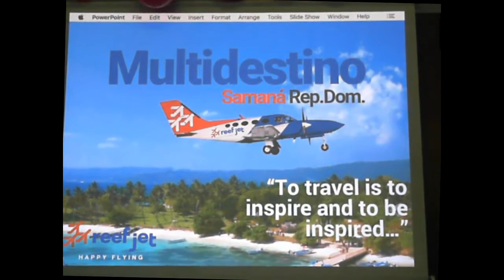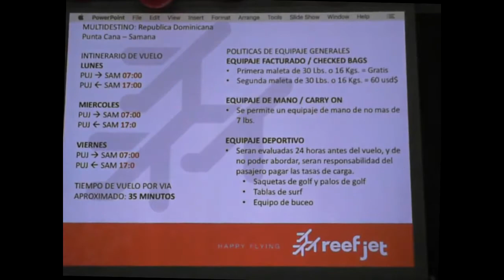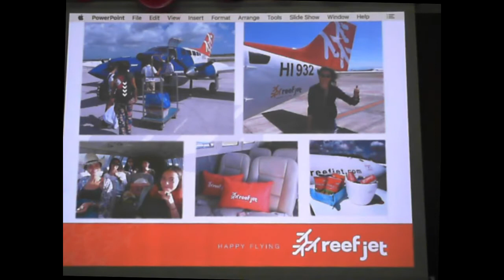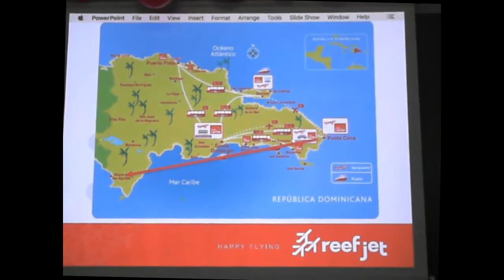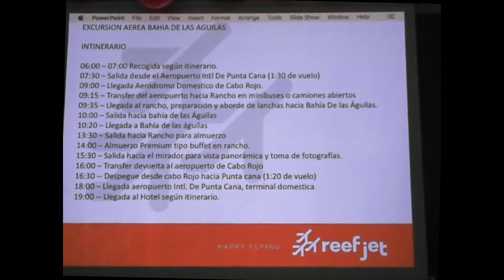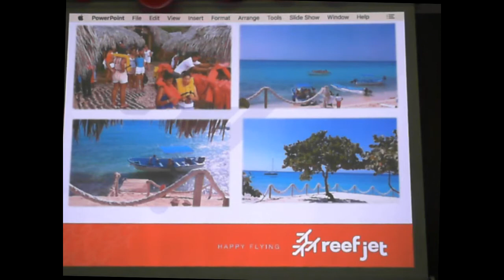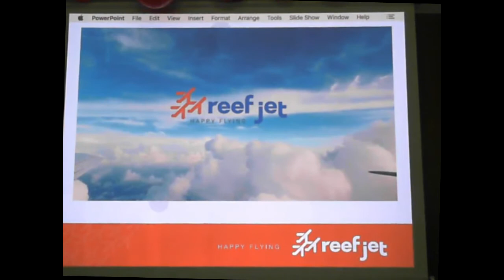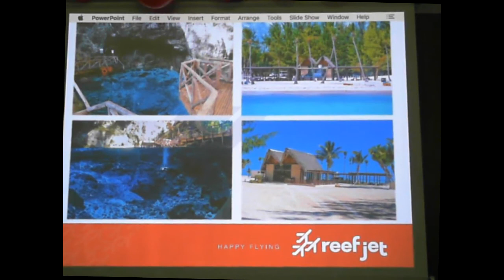Servicios en República Dominicana y Caribe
Capacitación  a cargo de Reef Jet. Servicios República Dominicana y Caribe por aire  y tierra.